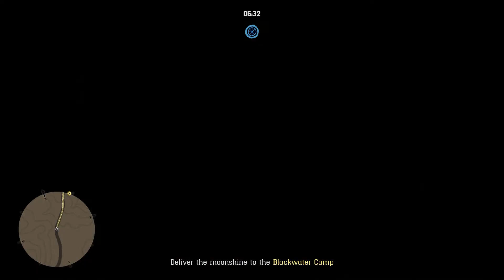Red Dead Redemption 2 Online - Part 159